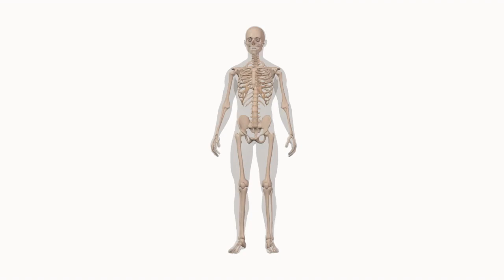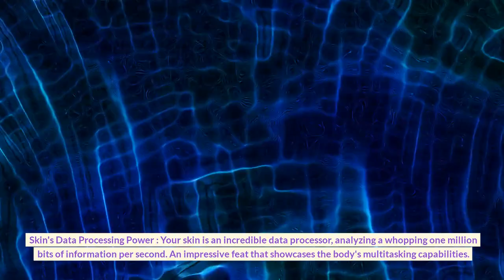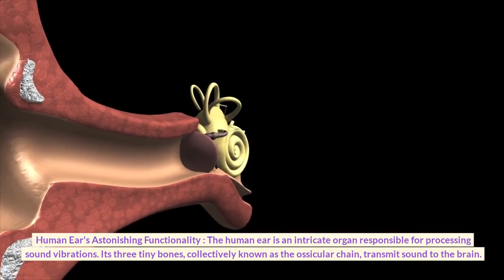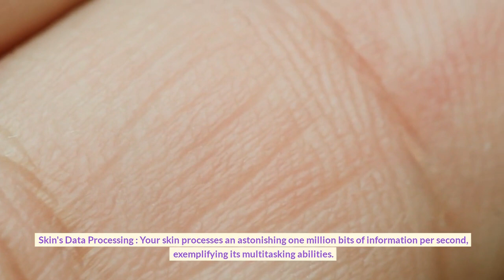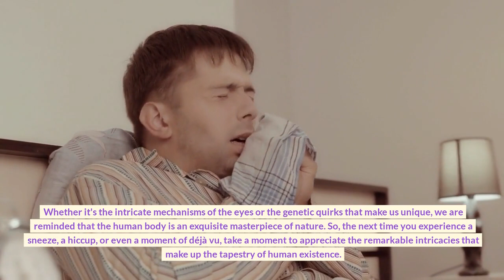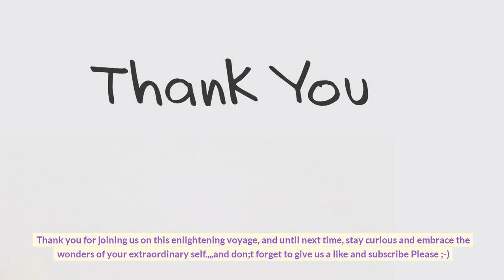Unveiling the Rare and Intriguing Body Features: 44 Surprising Facts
Dive into the captivating world of rare and intriguing body features with our enlightening YouTube video! Discover 50 astonishing facts that unveil the mysteries of our senses, bones, and unique genetic traits. From sneeze suppression techniques to the secrets behind your sense of smell, we'll unravel the fascinating details that make you who you are. Join us as we explore the hidden wonders of the human body and uncover the remarkable abilities that set us apart. Prepare to be amazed and gain a newfound appreciation for the intricate workings of your own anatomy.